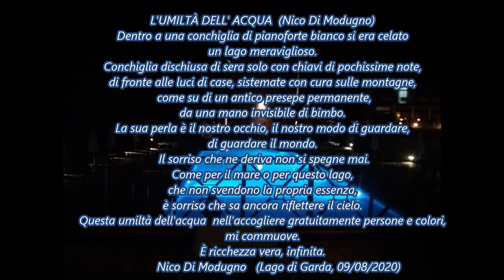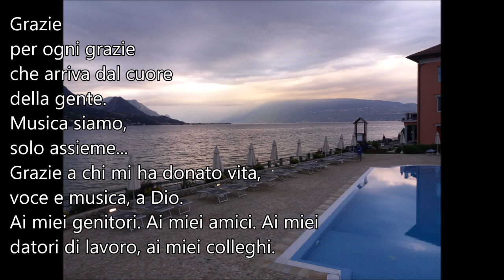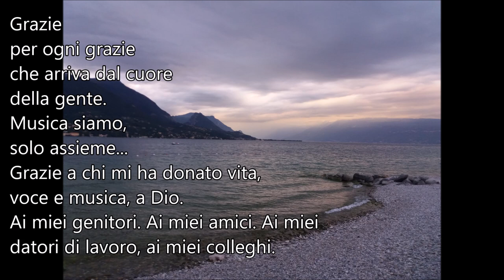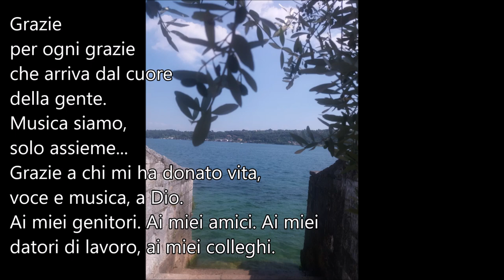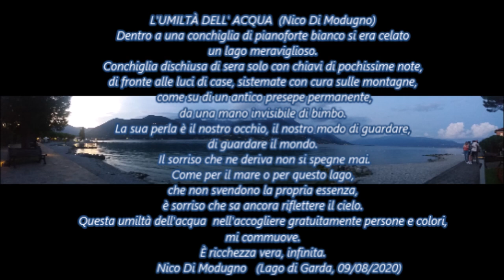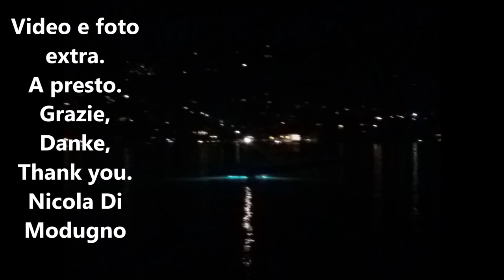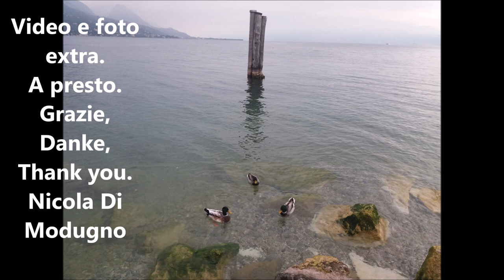Le mie note sul Lago di Garda /My notes on Lake Garda/ Meine musik am Gardasee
Sedersi al piano
tutte le sere
e "svegliare il lago"
di tenerezza e sorrisi,
 come  mi ha scritto
qualcuno.
Grazie di cuore a chi mi ha ascoltato anche qui.

Nicola Di Modugno

La musica in sottofondo è mia,
come la poesia "L'umiltà dell'acqua " presente nel video.